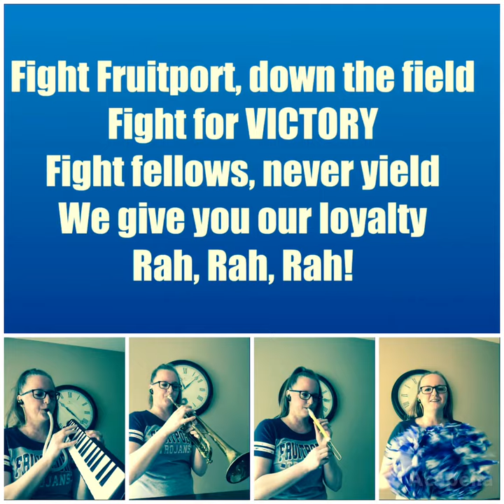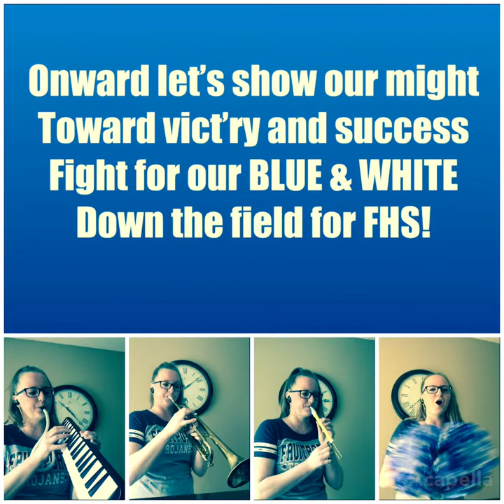Fruitport Fight Song